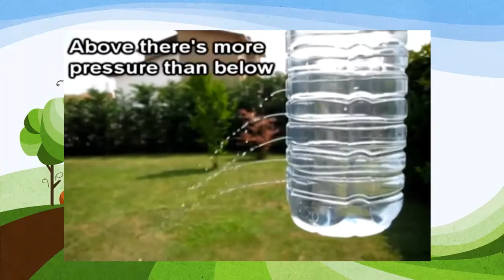3.5.- La presión atmosférica